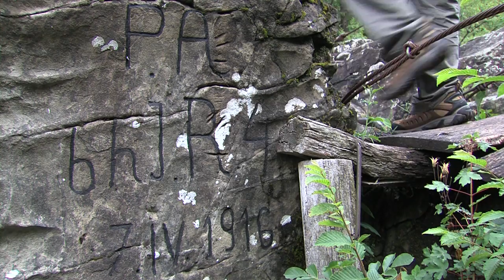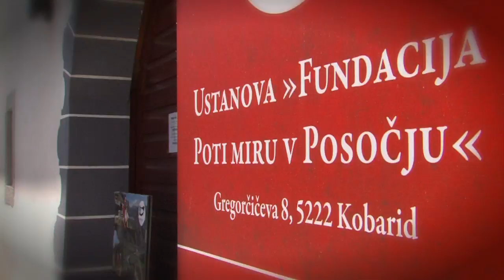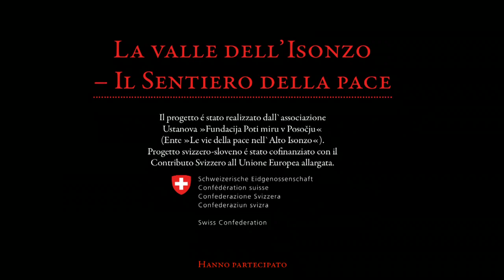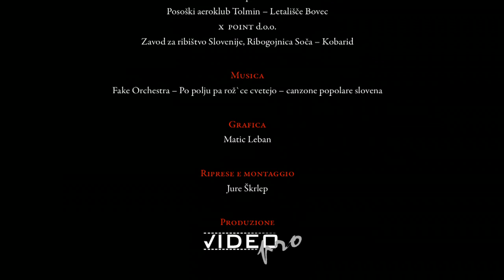Dolina Soče - Pot miru (Valle d`Isonzo - Sentiero della Pace) (versione ITA) HD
Dolina Soče (Valle d`Isonzo) é ricca di numerosi resti dei secoli scorsi, fra questi ha il ruolo piú importante il periodo della grande guerra ovvero fronte isontino. Ma la Valle d`Isonzo offre molto di piú per un attivo tempo libero: rivelazione dei misteri dei periodi scorsi, turismo, sport, escursionismo, peculiaritá  etnologiche, gastronomia, riposo, natura meravigliosa, gente genuina... é tutto quello che fa la Valle d`Isonzo cosi speciale. Ossa vivere!